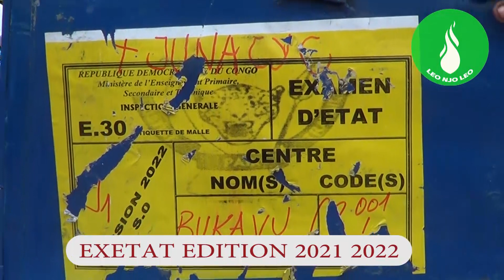LEO NJO LEO SUD KIVU PASSATION EXAMEN D'ETAT